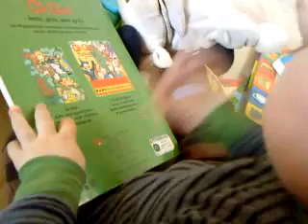Tjalfe fortæller. hehe